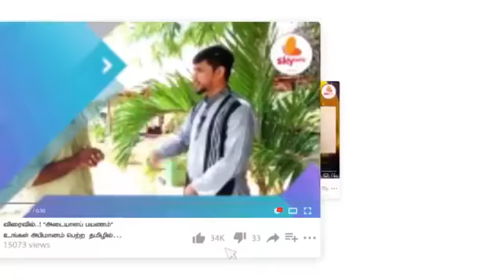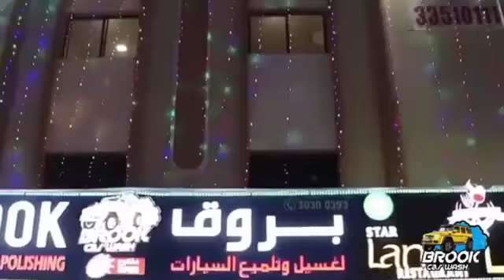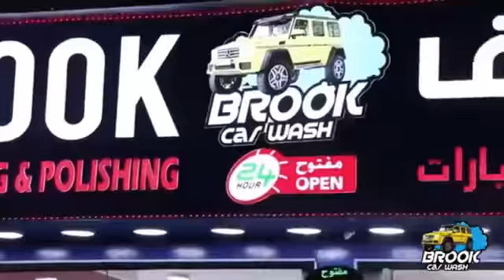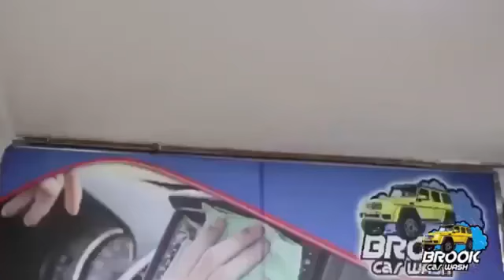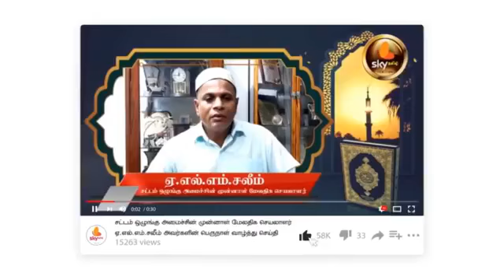தென்னிந்திய கலைஞர், பாடகர் கலந்துகொள்ளும்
"அடையாளப் பயணம்"
RSN. Baiju
Indian Artist
Singer l Lyric Writer l Composer l Entrepreneur